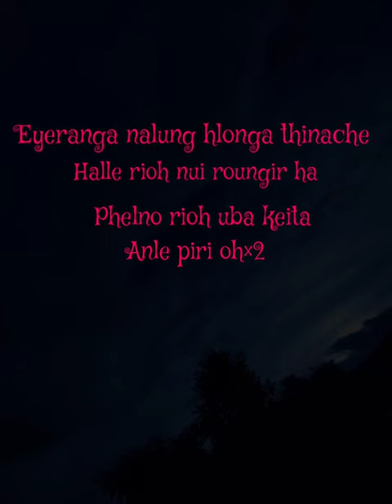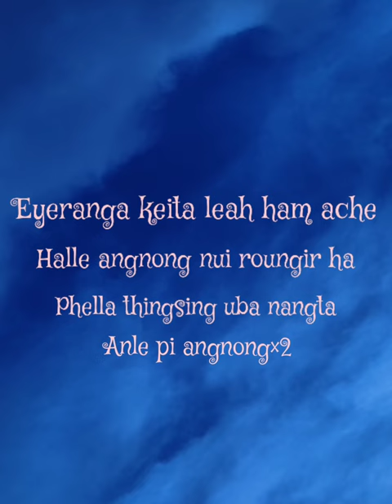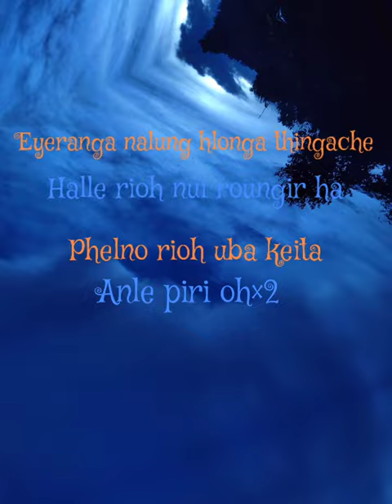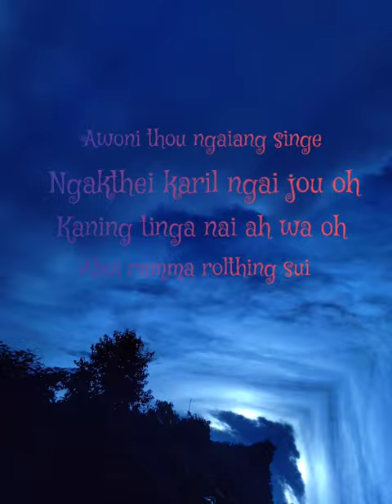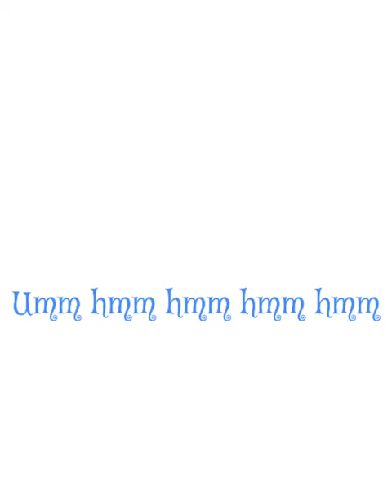(Eyeranga)Chothe love song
Singer:M.Bikim Chothe and Halpu Chothe

Lyricist/composer and tune:M.Jairus Chothe